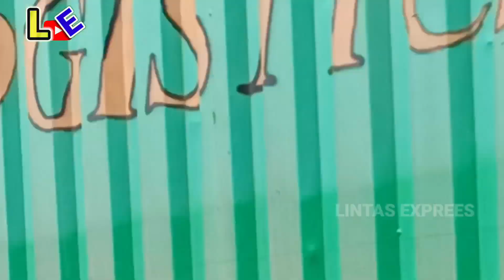Fuso Oren Tak Mau Kalah Tancap Gas Langsung Libas